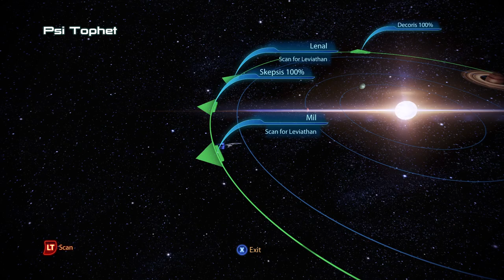Mass Effect 3 | Part 24 - Leviathan 2 | Full Playthrough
Full non commentary paragon playthrough of Mass Effect 3 from the Legendary Edition remake

1:35 - Leviathan DLC